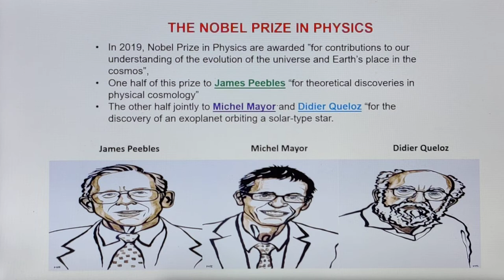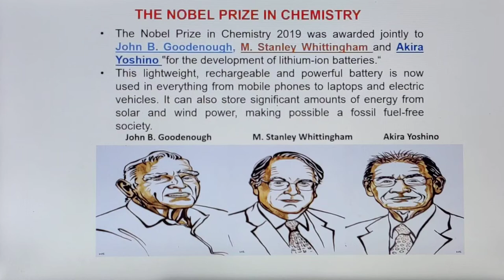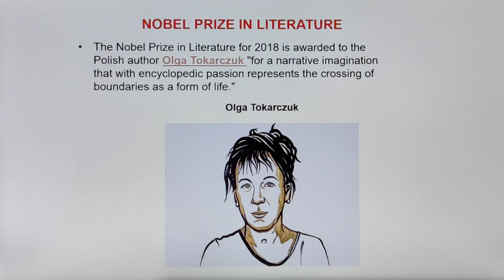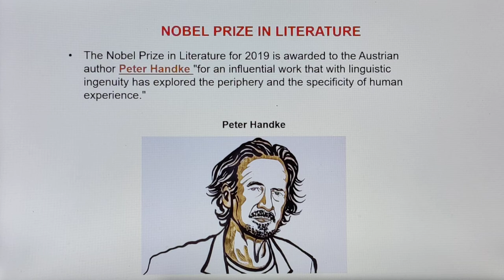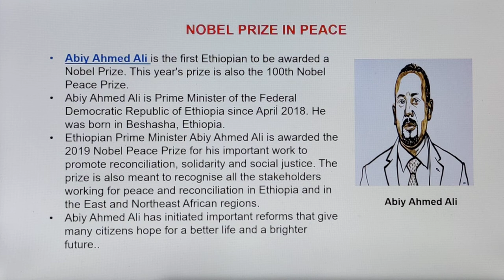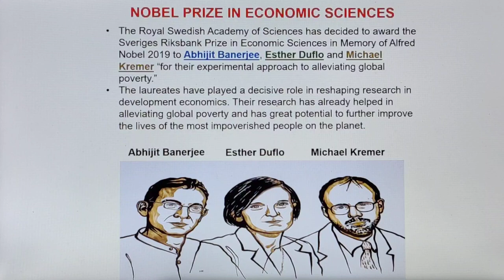NOBEL PRIZE 2019 WINNERS | NOBEL PRIZE FOR ALL COMPETITIVE EXAMS LIKE SSC, UPSC, BANK PO, RRB, NTPC.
Here is a winners of 2019 Nobel prize. This very important for various competitive exams like SSC, UPSC, UPPSC, RRB, NTPC, BANKING etc. So friends go through it.